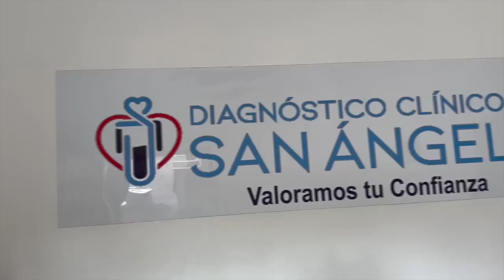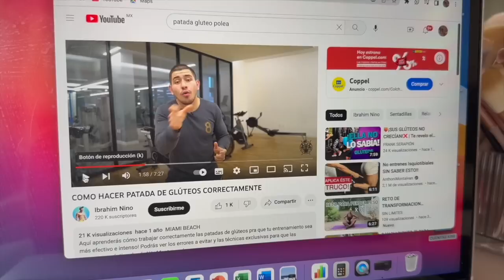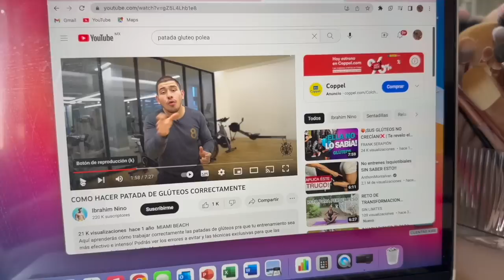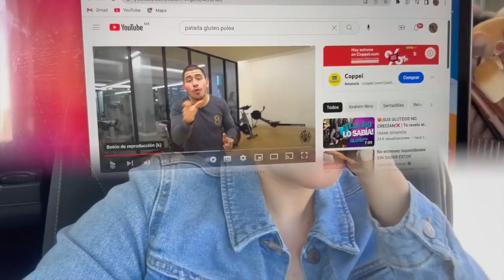VLOG 280/MI PROBLEMA DE ACNE REGRESO/ ESTUDIOS DE SANGRE/ MAS CITAS CON MEDICOS/ UN VLOG MUY RARO